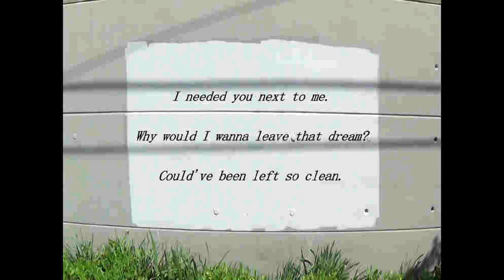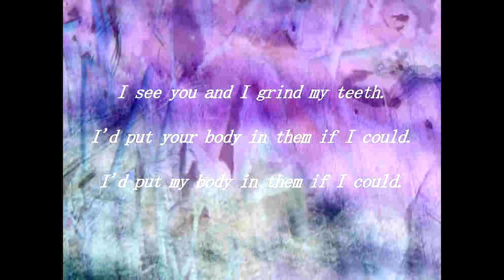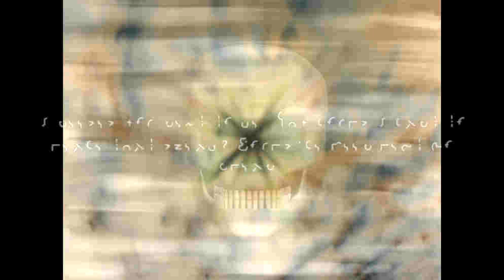Cyra Wirth - Animus [Lyric Video]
I needed you next to me.
Why would I want to leave that dream?
Could've been so clean.
I see you and I grind my teeth.
I'd put your body in them if I could.
I'd put my body in them if I could.

A Hydrophonic Bop lyric video